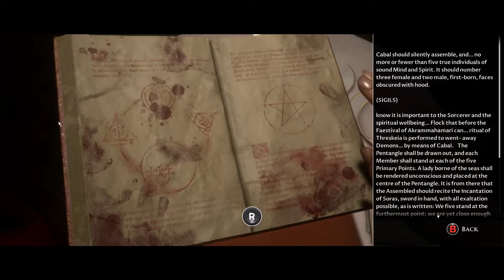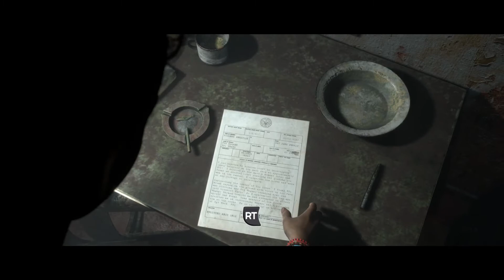Man of Medan with Boo Boo Part 2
Saturdays where boo and I play man of Medan... and we messed up bad.